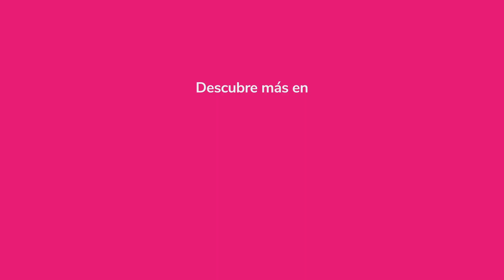AGUA DE HORCHATA | Recetas Nestlé